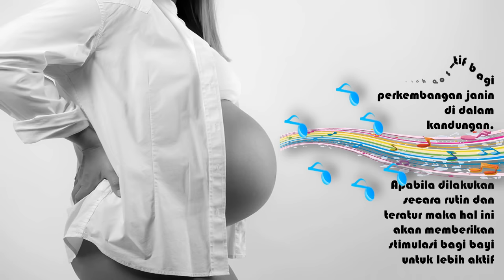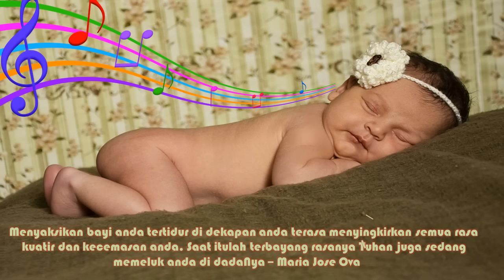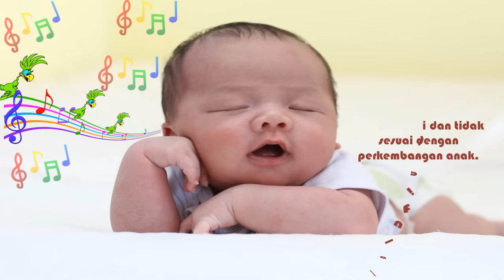Musik menyeimbangkan otak kanan dan kiri mencerdaskan otak bayi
Ada dua cara untuk mendengarkan musik klasik untuk janin. Pertama: dengarkan musik klasik seperti Ibu mendengarkan musik, yaitu di telinga Ibu. Luangkan waktu sekitar 30 puluh menit sehari dan pilih waktu yang tidak terganggu pada aktivitas, misalnya sore atau malam hari. Kedua: tempelkan headphone ke perut, putar musik klasik untuk bayi dengan volume yang sedang.

Ketika Ibu sudah bisa merasakan rileks, berarti efek musik ini bekerja untuk ibu dan janin. Jangan samapai tertidur ketika mendengarkan musik klasik ini, karena di perlukan emosi ketika mendengarkan agar ada koneksi yang kuat antara Ibu dan janin .